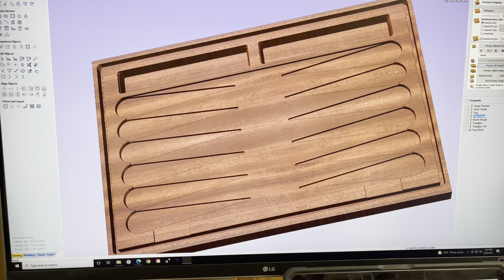Stepcraft M.1000 Auto Tool Changer & Dust Boot Control - Walnut Butcher Block Backgammon Boards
With our Stepcraft M.1000 and it’s new “Auto Tool Changer w/ Dust Boot Control”, this is demonstrated best by pressing the start button and watching a multi-tool job get done  automatically, then repeated 3 more times with perfect precision.

Now if it could just handle all the finish sanding too!